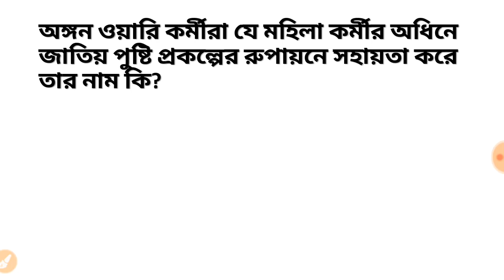ICDS SUPERVISOR CLASS 14।। জনস্বাস্থ্য ও মহিলাদের অবস্থান।।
Online YOUTUBE CHANNEL FOR COMPETITIVE EXAMS. ( বাংলা)